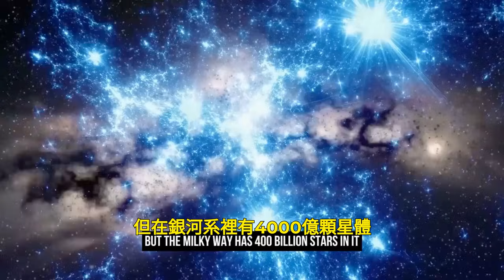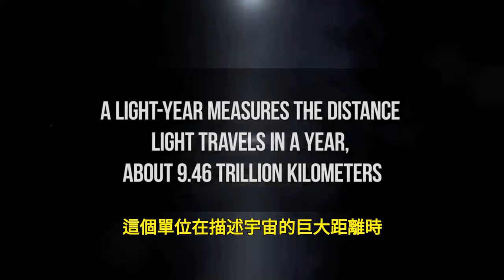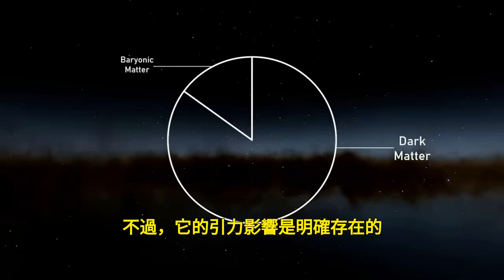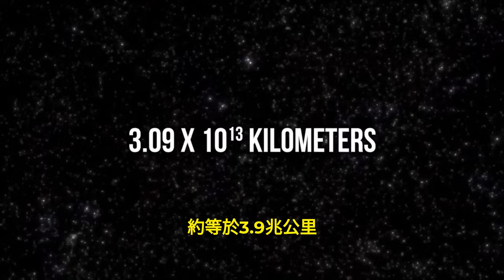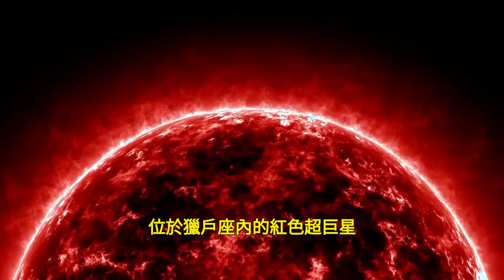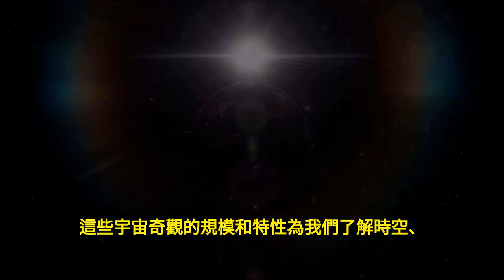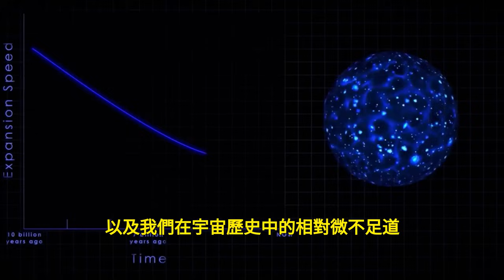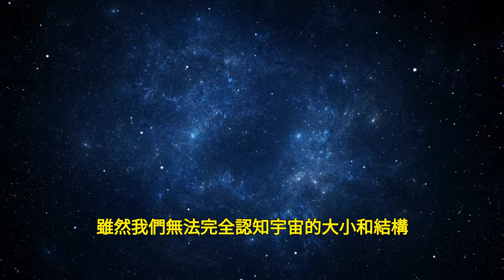著名物理學家：我們的宇宙到底有多大？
英國著名物理學家布萊恩·考克斯（Brian Cox）表示說，宇宙大得難以想像。 但宇宙到底有多大呢？ 讓我們來跟隨布萊恩·考克斯的說法，探索宇宙規模的奧秘。